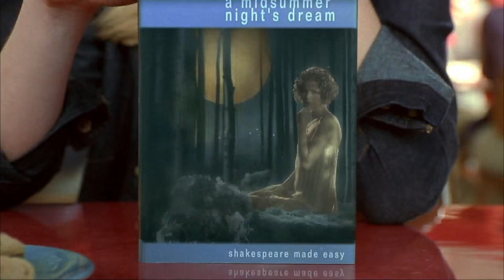Get Over It | 'Monologue' (HD) - Kirsten Dunst, Mila Kunis, Ben Foster | 2001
Kelly offers to help Berke prepare for his audition for the school musical, which he's only doing to try to win Allison back.

In this scene: Berke Landers (Ben Foster), Dennis Wallace (Sisqo), Kelly Woods (Kirsten Dunst), Basin (Mila Kunis), Allison McAllister (Melissa Sagemiller), Striker (Shane West)

About Get Over It:
When Berke Landers (Ben Foster), a popular high school basketball star, gets dumped by his life-long girlfriend, Allison (Melissa Sagemiller), he soon begins to lose it. But with the help of his best friend Felix’s (Colin Hanks) sister Kelly (Kirsten Dunst), he follows his ex into the school’s spring musical. Thus endues a love triangle loosely based upon Shakespeare’s 'A Midsummer Night’s Dream,' where Berke is only to find himself getting over Allison and beginning to fall for Kelly.

Starring, in alphabetical order: Kirsten Dunst, Ben Foster, Colin Hanks, Melissa Sagemiller, Sisqo, Shane West